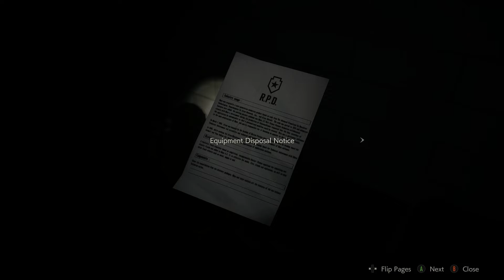"YOU WANNA KNIFE FIGHT?" - PART 13 - Claire's Story - Resident Evil 2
I BROUGHT GRENADES

Capcom first expressed interest in making a remake of Resident Evil 2 in 2002, following a successful release of the remake of the first Resident Evil, but production never started since series creator Shinji Mikami did not want to divert development away from Resident Evil 4. In August 2015, Capcom announced that the remake was in development, and the first trailer and gameplay footage was revealed during E3 2018.

The game was released worldwide for PlayStation 4, Windows, and Xbox One on January 25, 2019, to universal acclaim with praise directed at its presentation, gameplay, and faithfulness to the original. As of February 2019, the game had shipped four million copies worldwide.